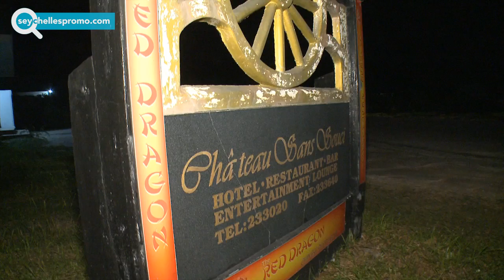Seychelles #1 of top10 hotels on Praslin - Chateau Sans Souci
Luxurious four star hotel in the Seychelles. Residing in the Praslin Islands prestige location 200 meters from the longest beach in Seychelles. Chateau Sans Souci offers a four star service with 14 spacious air-conditioned suites equipped with mini bar, hair dryer, satellite TV and direct in suite telephone services.